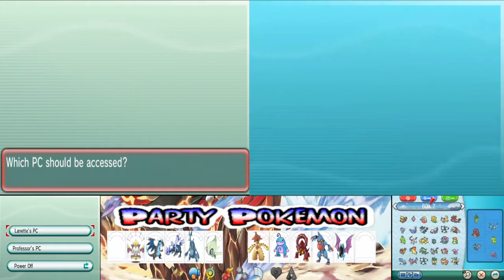Whatever happens, happens. Pokemon cagelocke episode 15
hey guys this one was really fun to record, I hope you like it

cagelocke rules:
1: after both players beat the gym leader they have to immediately jump into a cagematch
2: each pokemon can only enter in a cagelocke a total of 2 times before the final fight
3: after each cagelocke the winner can pick one of three perks ( held items, TMs, revive) for the pokemon that won
4: there will be a level cap for each gym and if any pokemon goes over that cap before reaching the gym leader that pokemon cant participate in the coming cagelocke

5: each cagematch will give the winner one point, the final 6v6 battle awards 3 points which means that for there to be a final fight one person cant get to 6 points before the elite four

I am also currently doing an ultra sun randomizer nuzlocke if you're interested check it out